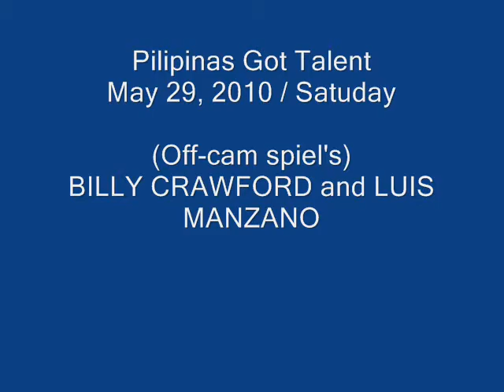PGT Live shoot INTRO - May 29, 2010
in Tanghalan ng Pasigeño